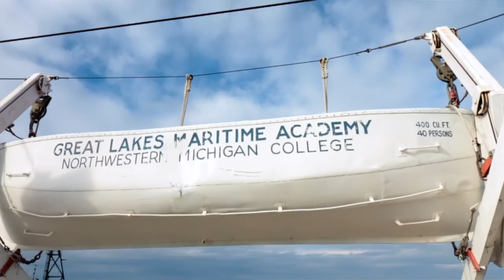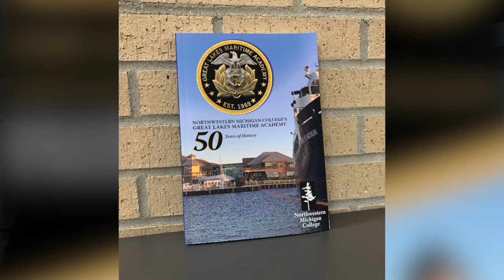Great Lakes Maritime Academy Virtual Tour with Mike Surgalski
Mike Surgalski, Master of the training ship State of Michigan, provides a virtual tour of the Great Lakes Maritime Academy and describes its rich history and amazing opportunities and degrees, including the Bachelor of Science in Maritime Technology.